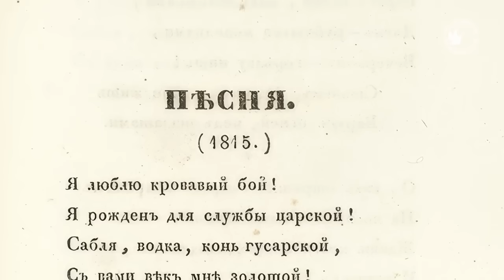Легенды Новодевичьего: спасение обители от французских войск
❓Чудесное спасение или стратегический провал?

📆К моменту окончания войны Российской империи с войском Наполеона Новодевичий монастырь существовал уже почти 300 лет. Однако на этом периоде его история могла бы и закончиться.

🇫🇷Убегая из Москвы в 1812 году, французская армия планировала поджечь или взорвать множество важных объектов. Среди них был и Новодевичий монастырь.

📹Что же разрушило планы Наполеона — смотрите в нашем видео!